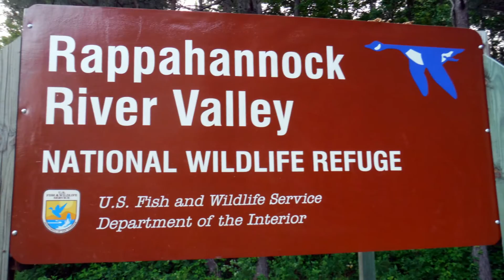Sunset at Wilna Creek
A visit to the Wilna Unit of the Rappahannock River Valley National Wildlife Refuge, located in Richmond County on the Northern Neck peninsula of eastern Virginia.

Soundtrack:
"Shaken" by Riot